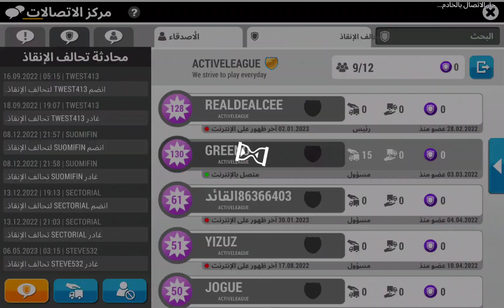EMERGENCY HQ:rescue strategy